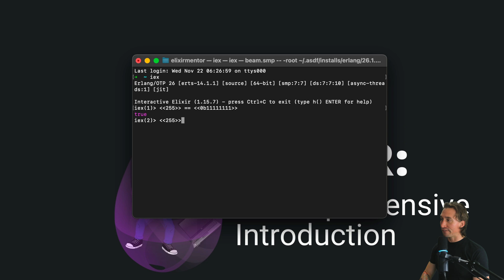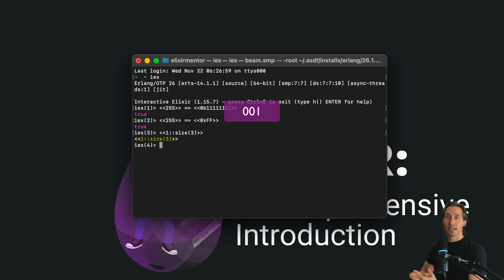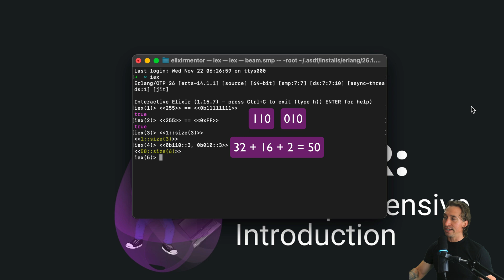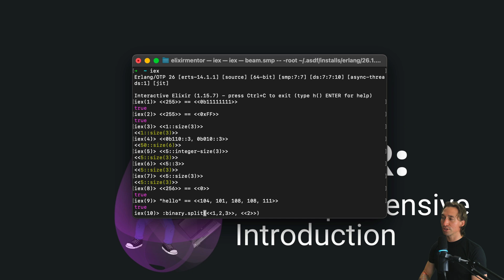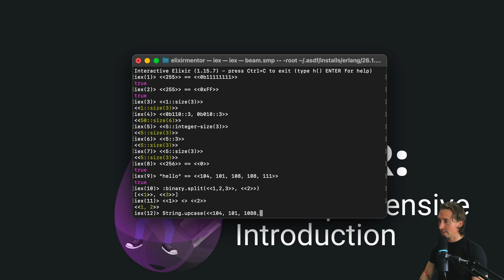Elixir Full Course: 18 - Binaries, Bytes, and Bitstrings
The video provides an in-depth look at binaries, bytes, and bitstrings in Elixir, which are crucial for handling raw binary data. It explains that binaries are sequences of bytes, represented with double chevrons, and are a type of bitstring where the number of bits is divisible by 8. The session then defines a byte as 8 bits, capable of representing integer numbers from 0 to 255. It moves on to bitstrings, which are sequences of bits that may not align to full bytes.

The tutorial also demonstrates binary operations and type specifiers in bitstrings. It discusses the overflow behavior of binaries and the concept that strings are essentially binaries in Elixir. Advanced binary operations, such as splitting and joining binaries, are covered. The video highlights the numerous applications of these concepts, from parsing binary formats to handling network data and string operations on binary versions of strings. Viewers are encouraged to experiment with these concepts in IEx for practical understanding.

If you're eager to master functional programming and build robust, scalable applications, this tutorial is your next stepping stone! I'll guide you through key Elixir concepts with practical examples and clear explanations that reinforce your understanding. This will add another valuable skill to your Elixir toolkit, bringing you closer to becoming a proficient functional programmer. Begin today's lesson in this comprehensive Elixir tutorial series, and discover why developers worldwide are choosing Elixir for their next project!